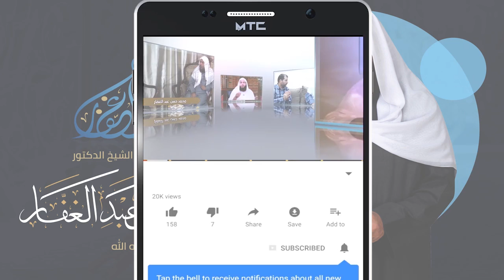سنن أبى داوود - كتاب الأيمان والنذور - المجلس (14) 16 2 2021